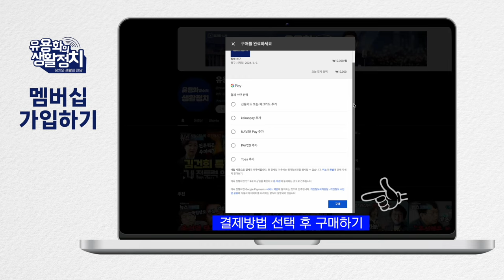간신들 패거리 판. 천공은 하나님의 아들, 명태균은 돈과 권력. 이종호는 경제 [김종대의 작두]